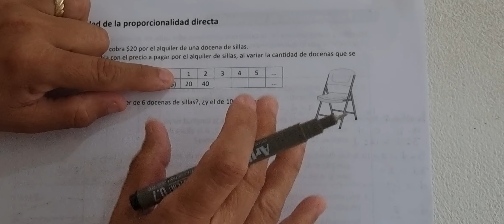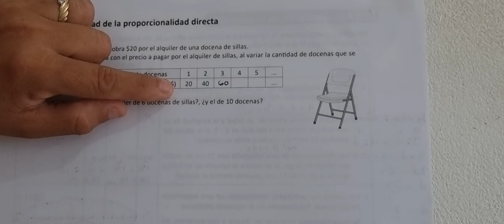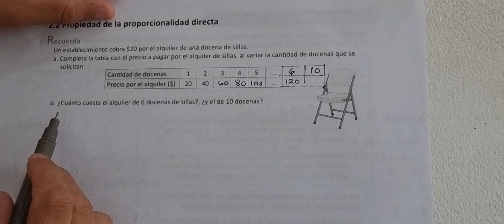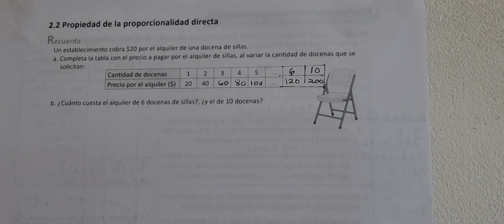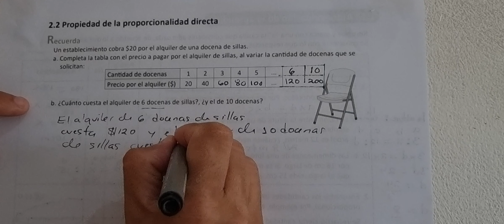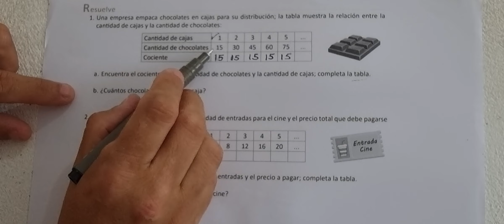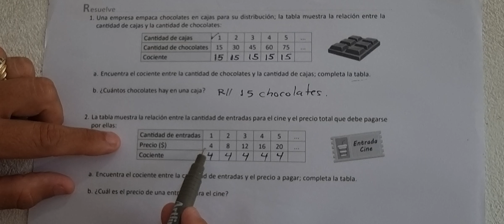2.2 Propiedad de la proporcionalidad directa (Cuaderno de ejercicio Recuerda y Resuelve)